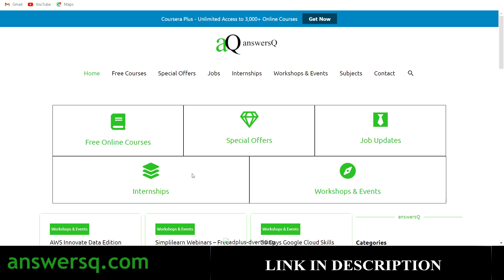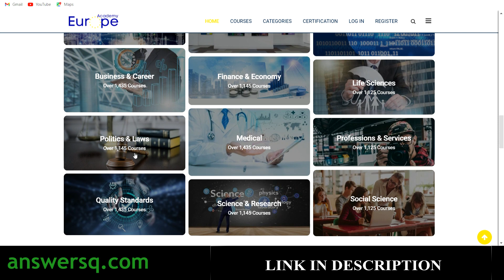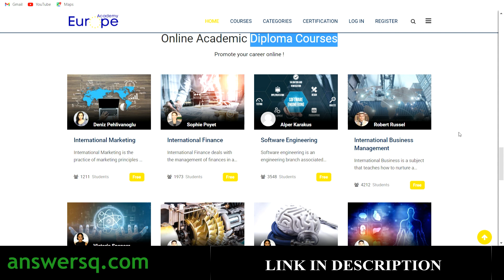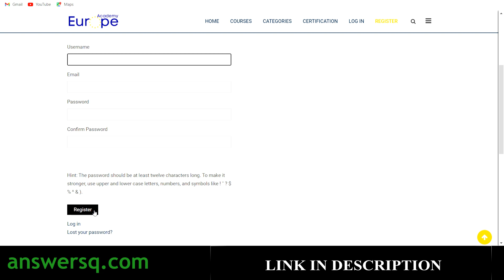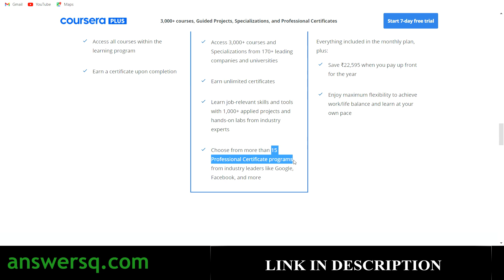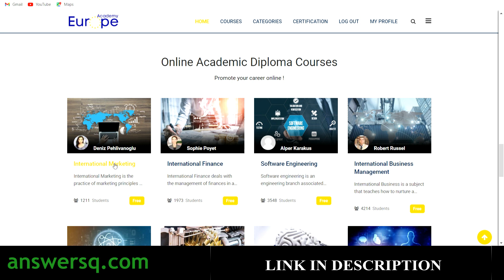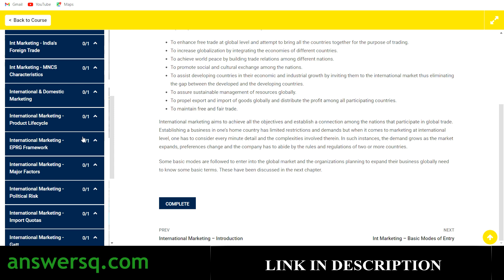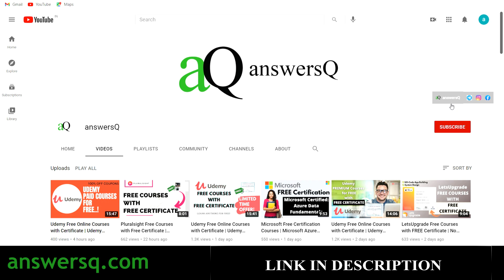Academy Europe Free Online Courses with FREE Certificate | 19,000+ Free Courses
Get 19000+ Free Online Courses offered by Academy Europe with Free Certificate for various subjects including Engineering & Technology, Business & Career, Politics & Laws, Quality Standards, Art, Finance & Economy, Medical, Science & Research, Computer Science, Life Sciences, Professions & Services, Social Science and more. This includes free online courses 2021.